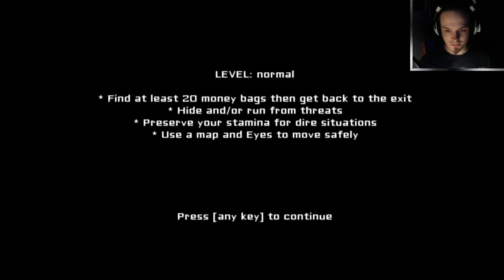Hellz Yeah Its Indies! (Eyes)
So thanks for the suggestion on this hellz yeah its indies. you bastard lol